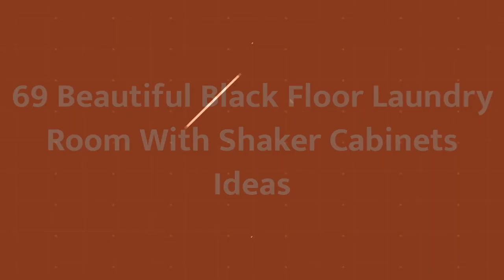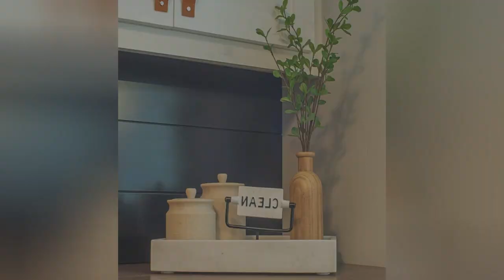75 Beautiful Black Floor Laundry Room With Shaker Cabinets Design Ideas #1240 🖤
0:00 - Intro
0:00:12 -  #1
0:00:17 -  #2
0:00:22 -  #3
0:00:27 -  #4
0:00:32 -  #5
0:00:37 -  #6
0:00:42 -  #7
0:00:47 -  #8
0:00:52 -  #9
0:00:57 -  #10
0:01:02 -  #11
0:01:08 -  #12
0:01:14 -  #13
0:01:20 -  #14
0:01:26 -  #15
0:01:32 -  #16
0:01:38 -  #17
0:01:44 -  #18
0:01:50 -  #19
0:01:56 -  #20
0:02:02 -  #21
0:02:09 -  #22
0:02:16 -  #23
0:02:23 -  #24
0:02:30 -  #25
0:02:37 -  #26
0:02:44 -  #27
0:02:51 -  #28
0:02:58 -  #29
0:03:05 -  #30
0:03:12 -  #31
0:03:19 -  #32
0:03:26 -  #33
0:03:33 -  #34
0:03:40 -  #35
0:03:47 -  #36
0:03:54 -  #37
0:04:01 -  #38
0:04:08 -  #39
0:04:15 -  #40
0:04:22 -  #41
0:04:29 -  #42
0:04:36 -  #43
0:04:43 -  #44
0:04:50 -  #45
0:04:57 -  #46
0:05:04 -  #47
0:05:11 -  #48
0:05:18 -  #49
0:05:25 -  #50
0:05:32 -  #51
0:05:40 -  #52
0:05:48 -  #53
0:05:56 -  #54
0:06:04 -  #55
0:06:12 -  #56
0:06:20 -  #57
0:06:28 -  #58
0:06:36 -  #59
0:06:44 -  #60
0:06:52 -  #61
0:07:00 -  #62
0:07:08 -  #63
0:07:16 -  #64
0:07:24 -  #65
0:07:32 -  #66
0:07:39 -  #67
0:07:46 -  #68
0:07:53 -  #69
0:08:00 -  #70
0:08:07 -  #71
0:08:14 -  #72
0:08:21 -  #73
0:08:28 -  #74
0:08:35 -  #75